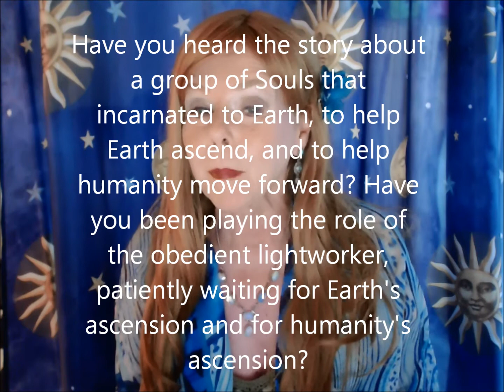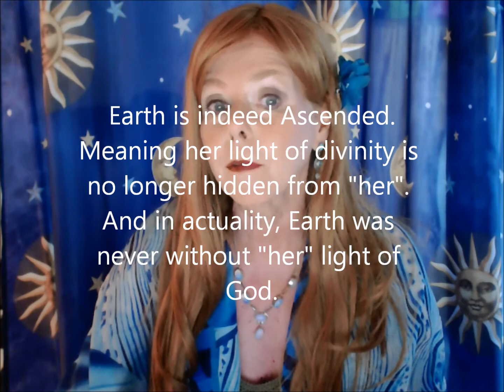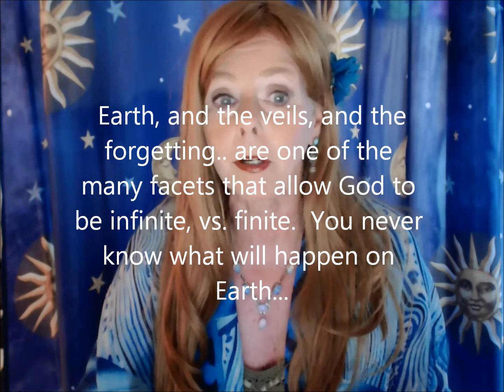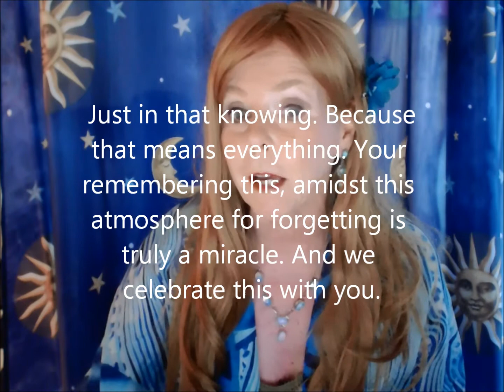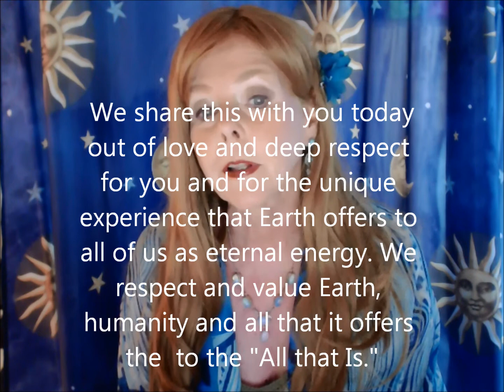A delightful story by: Jill Renee Feeler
Have you heard the story about a group of Souls that incarnated to Earth, to help Earth ascend, and to help humanity move forward? Have you been playing the role of the obedient lightworker, patiently waiting for Earth's ascension and for humanity's ascension?

Well, what if I told you that Earth was always ascended; that Earth's light within has always been acknowledged, recognized and present within her consciousness? That would change things, wouldn't it...

Earth is indeed Ascended. Meaning her light of divinity is no longer hidden from "her". And in actuality, Earth was never without "her" light of God.